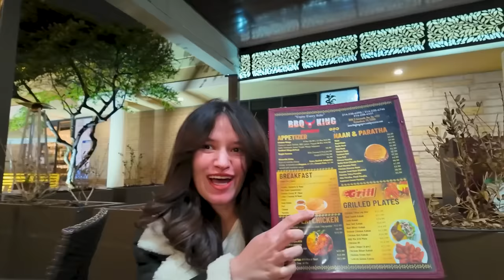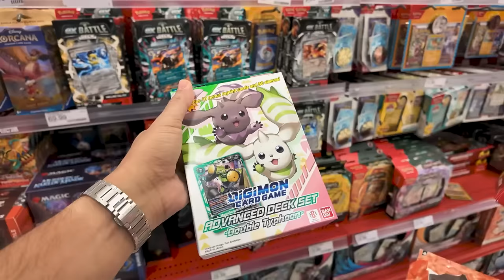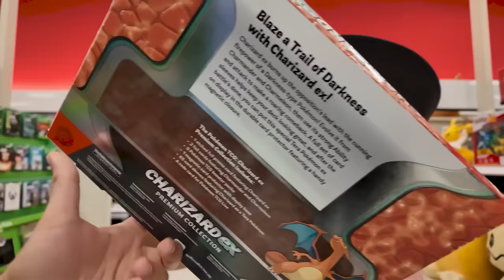Wife aur Mamu Nay Meri Pushto Ki Class Li 😭